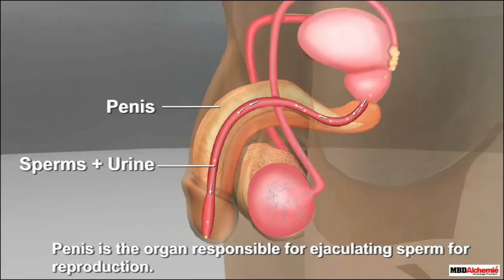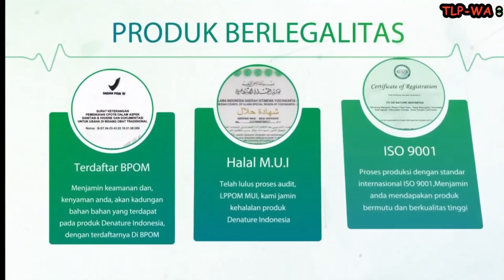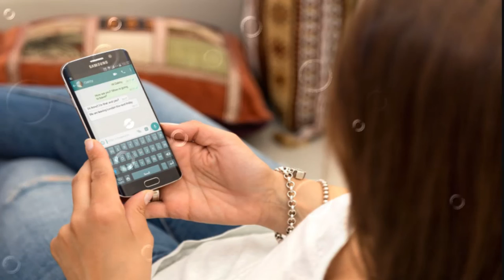Penyebab Kelamin Keluar Cairan Putih Seperti Nanah Setelah Kencing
Penyebab utama dari keluarnya cairan dengan warna keruh kekuningan dari penis adalah gonore (Kencing nanah). Penyakit ini bisa muncul karena ada infeksi bakteri Neisseria gonorrhoeae. Bakteri ini masuk melalui aktivitas seks yang tidak sehat baik secara vaginal, anal, atau oral.

PEMBELIAN BISA KE :

PUSAT PT. De Nature Indonesia
JIKA ANDA DI LUAR KOTA OBAT BISA DIKIRIM

FORMAT PEMESANAN ONLINE (KIRIM LUAR KOTA):

NAMA :
ALAMAT :
NOMOR TELEPON :

Hubungi kami 24 Jam Pelayanan – Fast Respon :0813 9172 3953